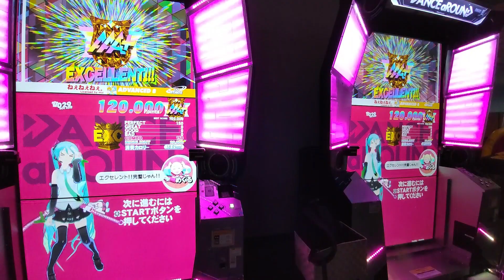【ダンアラ】ねぇねぇねぇ ADVANCED ダブルEXCELLENT【千日前晒され隊（ふうり＆たけぷ～）】